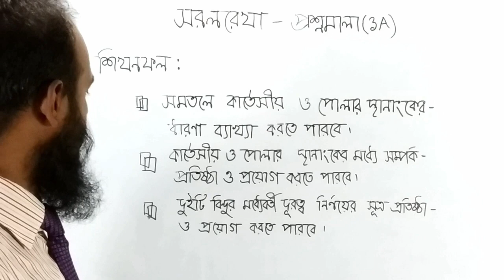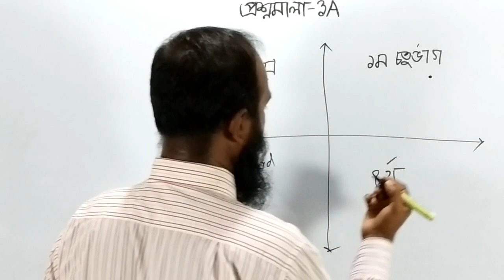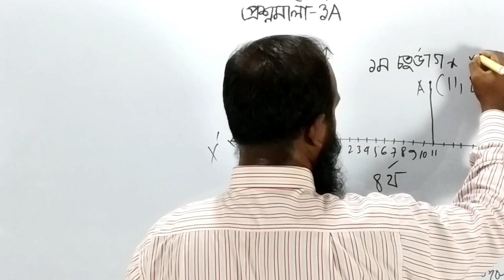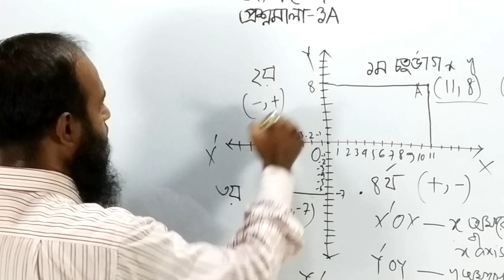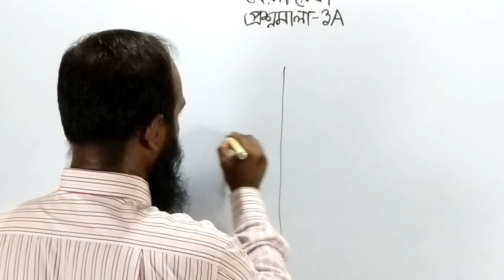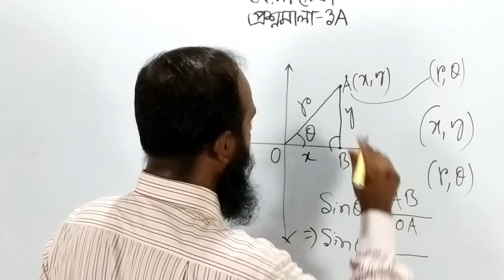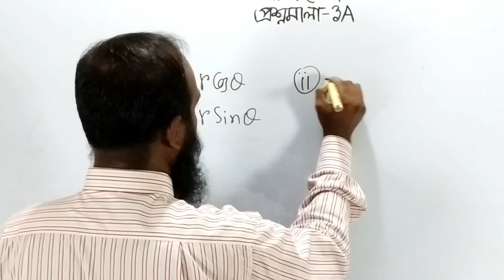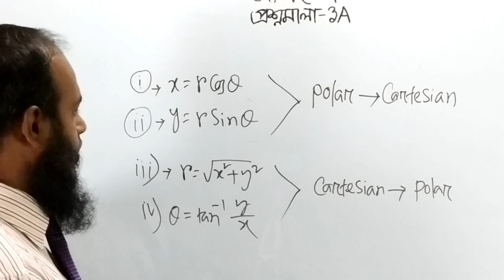Higher Mathematics 1st Paper (Geometry - Straight Line) For HSC - Lecture : 1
This video tutorial will be helpful for Class XI - XII students and they can learn the basic part of geometry and can build the relation between polar co-ordinates and Cartesian co-ordinates.